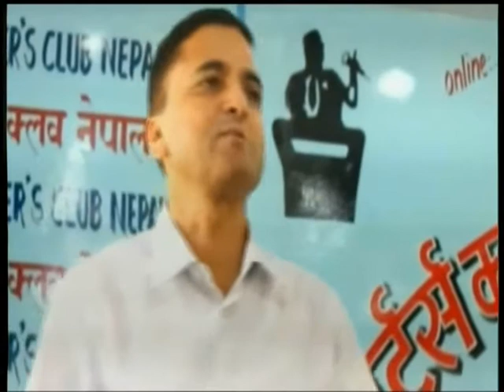Nepal 1 Samachar by Anita Bhattarai 10-12-2017